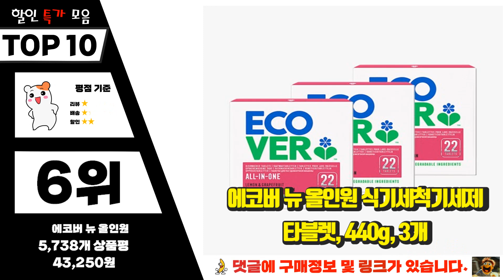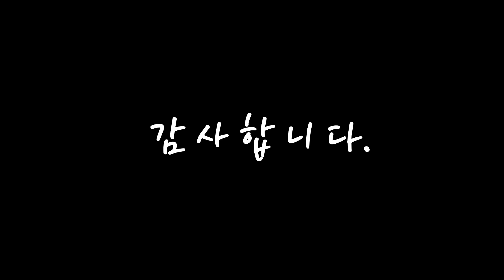식기세척기세제 안사면 후회! 알려드려요 추천 TOP10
❤️❤️❤️안사면 후회! 식기세척기세제 알려드려요❤️❤️❤️

[00:06]
10위. 넬리 식기세척기 세제, 1kg, 4개 [67,360원]

[00:11]
9위. Cascade 캐스케이드 플래티넘 16X 파워 식기세척기 캡슐 세제 프레쉬 향 92개입 1.45kg Platinum Dishwasher Detergent [38,990원]

[00:17]
8위. 생활공작소 식기세척기용 액체세제, 1L, 2개 [10,540원]

[00:22]
7위. 에코버 올인원 식기세척기세제 만다린 440g 2개 + 가위, 단품 [30,800원]

[00:28]
6위. 에코버 뉴 올인원 식기세척기세제 타블렛, 440g, 3개 [43,250원]

[00:33]
5위. 슈가버블 식기세척기 타블렛세제 35입 (350g), 35입x2개+15입더 [16,900원]

[00:39]
4위. 슈가버블 식기세척기용 1종 액체세제, 1L, 6개 [31,370원]

[00:44]
3위. 에코리더 타블렛 파워 올인원 식기세척기 전용 세제 30p, 480g, 1개 [9,720원]

[00:50]
2위. 탐사 올인원 식기세척기 세제 타블렛, 8g, 52개입 [11,790원]

[00:55]
1위. 넬리 식기세척기 세제, 1kg, 1개 [17,590원]